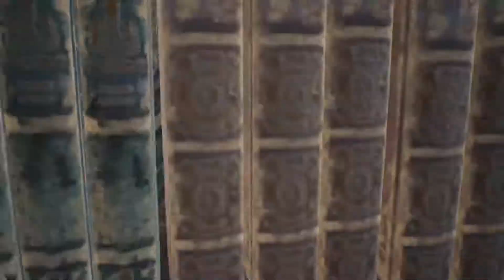Devil May Cry 5 - Mission 03: Flying Hunter 2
It is time to face the boss of mission 02. Artemis. But there is something strange about her...Or strange inside her?